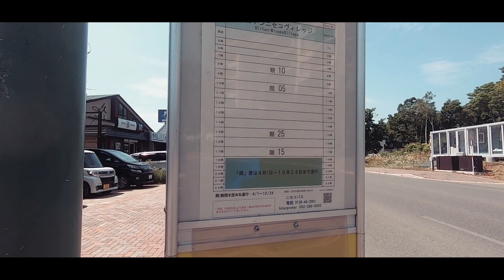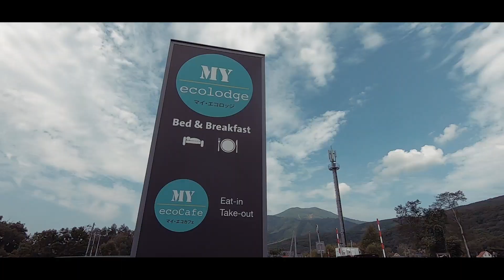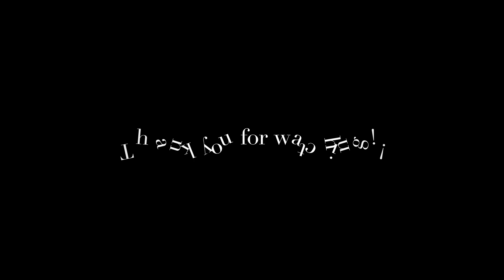【ニセコ⛄】もはや海外....夏のニセコは最高だった。/ Japanese traveling woman's Vlog in Niseko in summer.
皆さんこんにちは、nonです🌷

今回は北の大地、北海道はニセコから動画をお届けします🎿🗾
まだまだ暑い日が続き、ニセコも都心とはさほど変わらず真夏日がつづいています🍉
ニセコといえばスキー場のイメージが強いですが、夏でもラフティングや登山、サイクリング、カフェ巡りなど見どころ満載！
そして噂通り、外国の方がとっても多くて英語を鍛えたい方にもピッタリの場所です👫
最近ではノマドワーカーやリモートワーカー向けのワークスペースを併設した施設も出来て新たなワーケーション地としても注目されています💻
自然に囲まれ、空気も澄んでいるので星空もとてもきれいですよ〜🌟

📚新着ブログ記事
【大自然 | 夏のニセコの楽しみ方とおすすめスポットを紹介 | 避暑地】
【今話題のHOLICCのアイテムで旅をもっと身軽に】
【SNSが履歴書代わり？！そんな時代の到来か。私の履歴書ヒストリー】
【秩父｜働Co-livingがワケーションに最適だった｜ノマド】
【2021上半期 | ノマド女子がおすすめする本当に買ってよかった旅グッズ5選 | Amazon購入品】
【iPad×英語学習 | ノートアプリで効率化！goodnote 5の使い方を徹底解説】